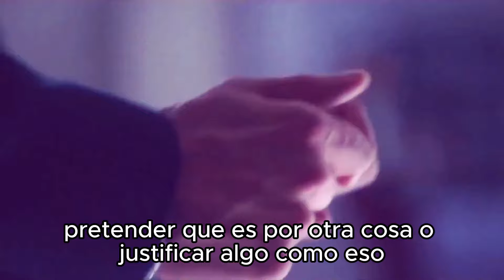¿POR QUÉ SIEMPRE TERMINO EN LA FRIENDZONE?